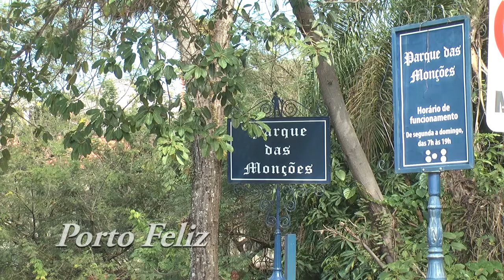Levi Rodrigues Vieira (PSD) - Porto Feliz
Entrevista sobre a criação da Região metropolitana de Sorocaba